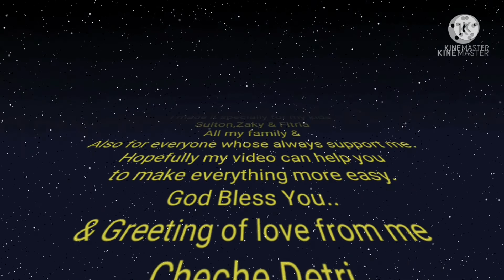RINDU YANG MULAI SEDIKIT TEROBATI - Amel Reikarnasi Almh.nikke Ardilla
Almh.Nikke Ardilla adalah sosok artis idola yang selalu menjadi contoh dan style dijamannya hingga sekarang..
Sosok yang cantik,ramah,dan dermawan..
Amel telah muncul dengan sosok yang sama dengn beliau.

Semoga Amel benar"bisa mengobati rasa rindu terhadap fans"nya termasuk saya.

Semoga Almh.Nikke Ardilla tenang dan ditempatkan dalam Syurga yang indah bersama kekasih-kekasih Allah SWT..Aamiin Yaa Robbal Aalaamiin..
Al-Fatihah untuk beliau..Aamiin Allahumma Aamiin..